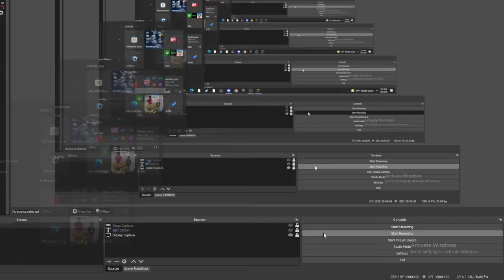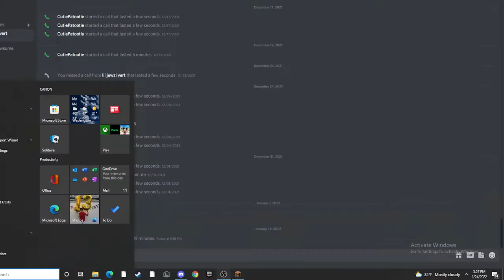BED WARS WITH ELI!!!!!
like and sub for more videos and 25 likes I will spend 30 hours in my room with a twist